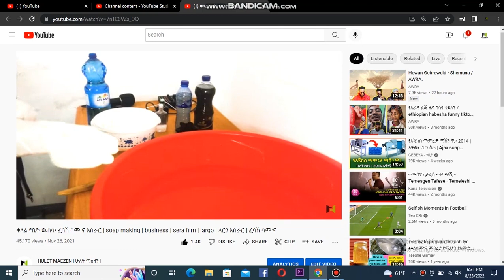50,000+ ትርፍ ቀላል የሻምፖ(shampoo) አሰራር| home made shampoo | largo | liquid soap | gebeya | ገበያ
for raw materials=mela chemicals infront of england embassy
                              =jigra chemical plc

1) This video has no negative impact on the original works (It would actually be positive for them)
3) It is not transformative in nature.
4) I only used bits and pieces of videos to get the point across where necessary.

hulet maezen does not own the rights to these video clips.